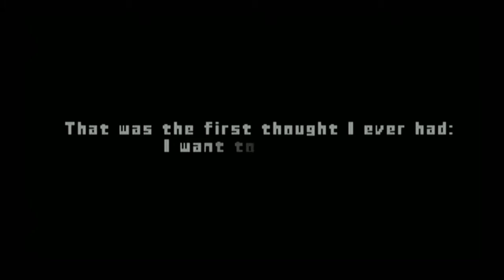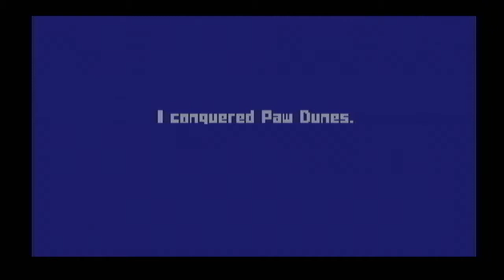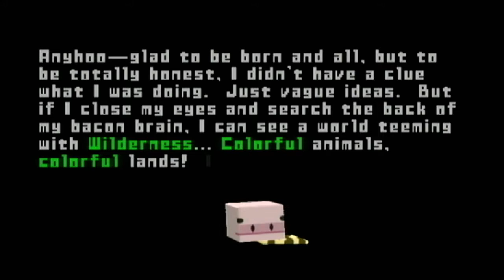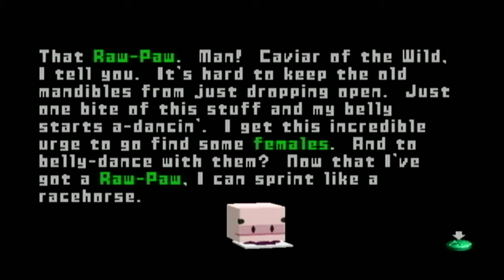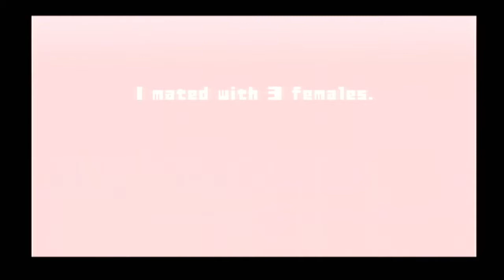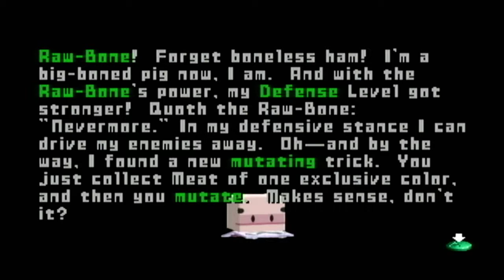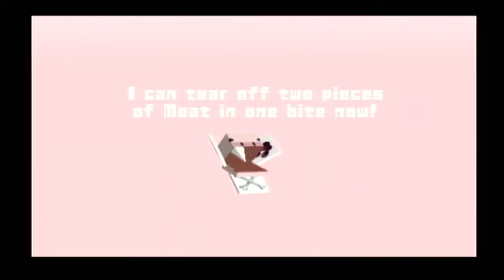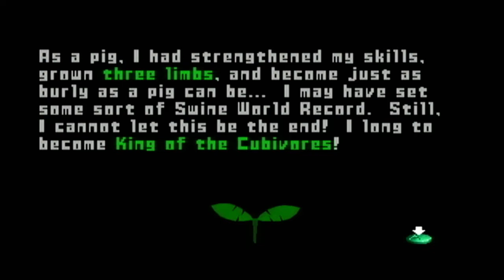Piggy Dizzle 1 - Please Stop, You're Hurting Me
I have a capture card! I want to use it! Cubivore is the first game I picked for this task. What the hell man this game is a lot more brutal than I remember.

Hey! Thanks for checking this video out. I'm not so much a Youtuber as I am a dude who records all the games he plays as a means to simulate social interactions. Healthy!